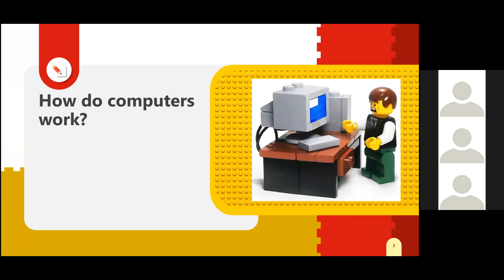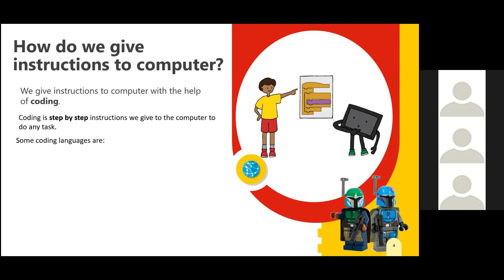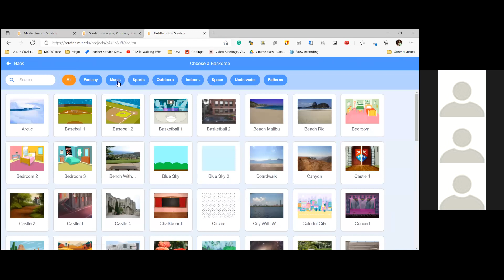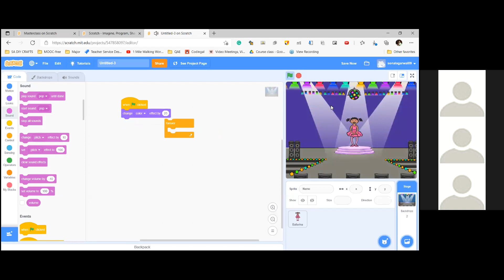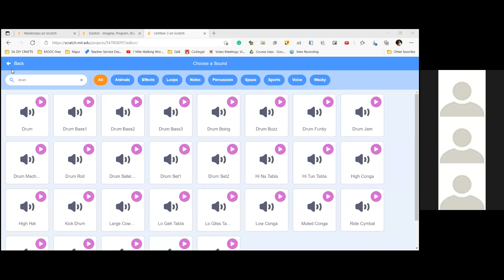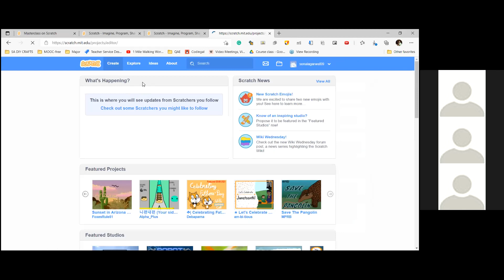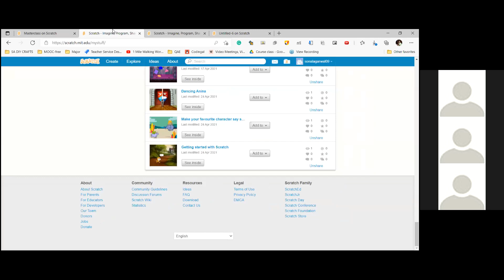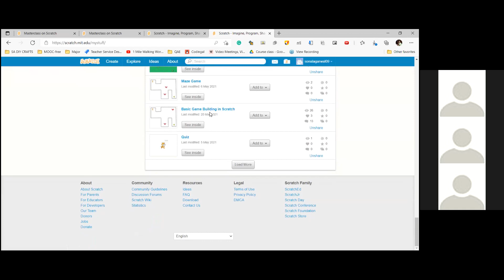Masterclass - [Code Basics] How to build an animation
This masterclass covers the basics of building an app using the Scratch platform.

👉 Basics of computer programming
👉 Introduction to block coding
👉 Concepts of sequencing and algorithms
👉 Creating a moving animation (a dancing 👯‍♀️)

Codingal masterclass series helps kids who want to pick up coding as a skill, learn basic concepts of app development, game development, animation, and more. They can learn to navigate platforms like Scratch, Thunkable, Code.org, MIT App Inventor, etc.

Codingal is India’s largest platform for K-12 students to learn coding. Codingal was started by serial entrepreneurs Vivek Prakash and Satyam Baranwal with the mission to inspire school students to fall in love with coding.

Since its inception in September 2020, Codingal has empowered over 100,000 students to start learning to code through live 1:1 classes and to implement their learning by building projects and competing in coding competitions.